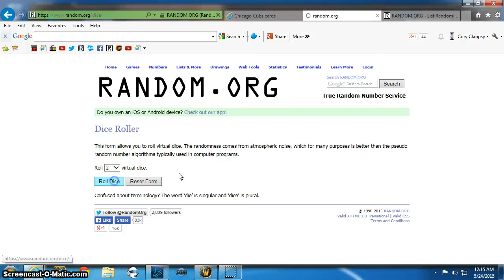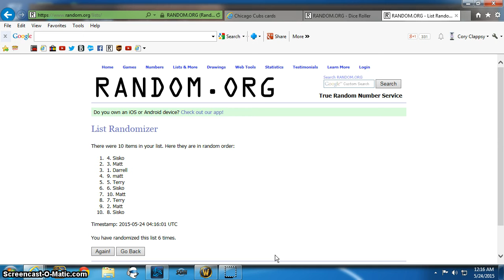Soler Pure Auto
Cunningham CC